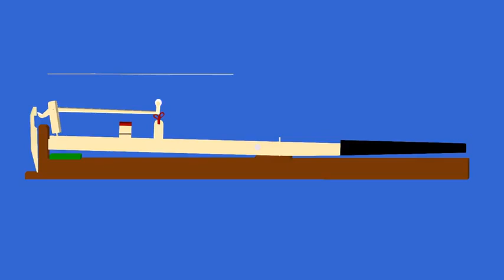stein maladjusted escapement 2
From Professor P. Fisette